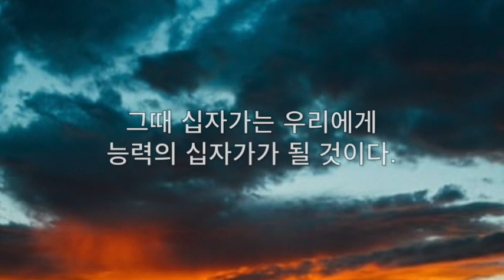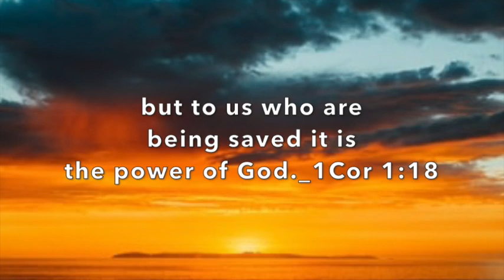1분 찬양 1분 말씀 "Cross 십자가 " 4월 9일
성령님과 동행하는 하루 하루가 되기를 소망하며
A.W. 토저 목사님의 성령님 365을 통하여 함께 은혜 나눔을 합니다.

1분의 시간을 통하여 예수 그리스도의 깊은 사랑을 생각해 볼수 있다면
매일 매일 하나님의 기뻐하심을 경험하는 시간이 될 것입니다.

저와 같은 청소년들이 함께 예수님의 깊은 사랑을 깨닫고 생각하는 은혜가 있기를 소망합니다.
매일 매일 서툴지만 하나님을 사랑하는 마음으로 함께 나누고 싶어 영상을 만들어 갑니다.